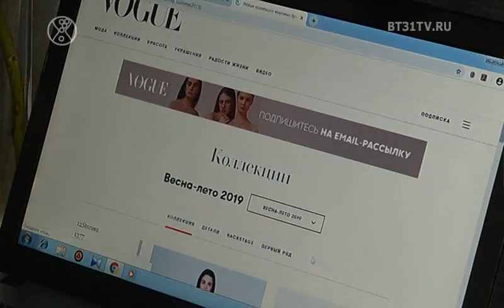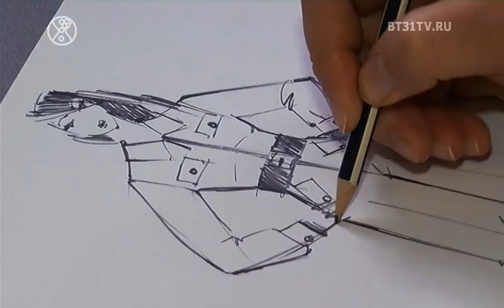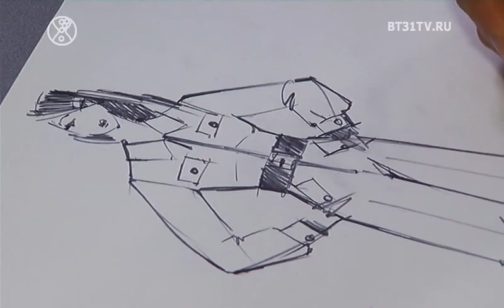Комбинезон как идея для индивидуального заказа